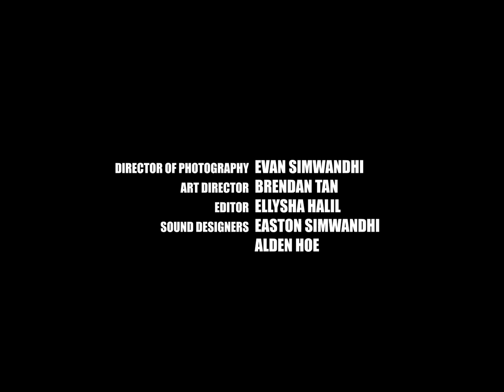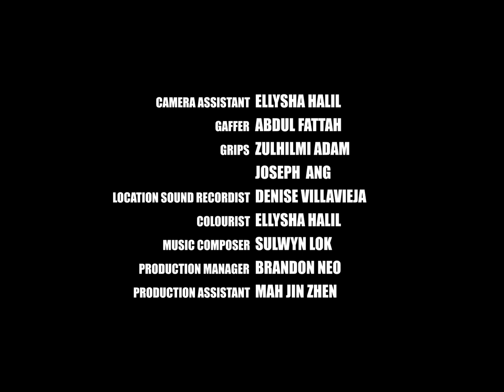My Own Private Galaxy | Pokka Coffee Short Film Competition 2023